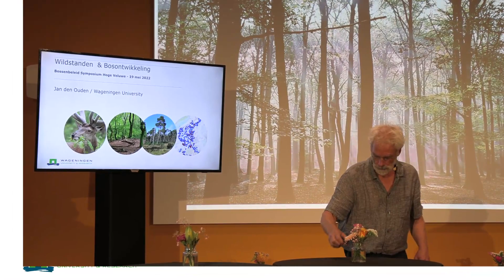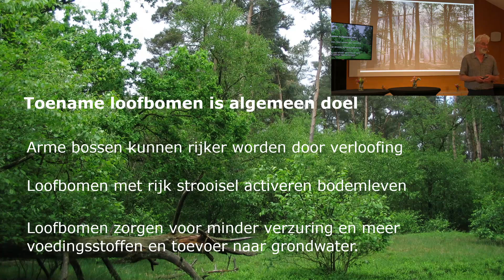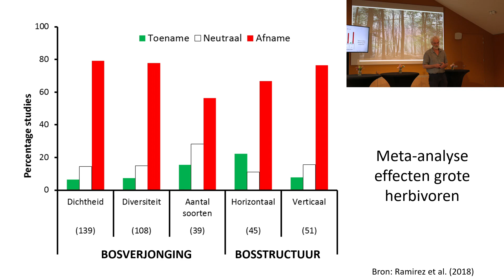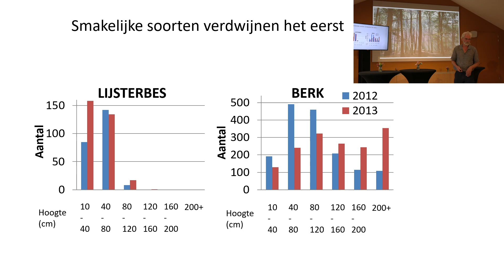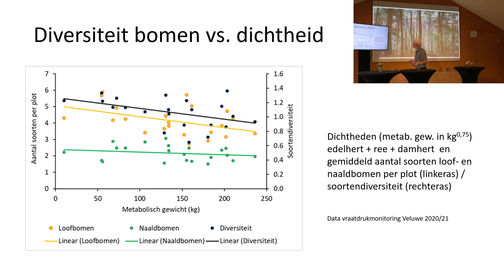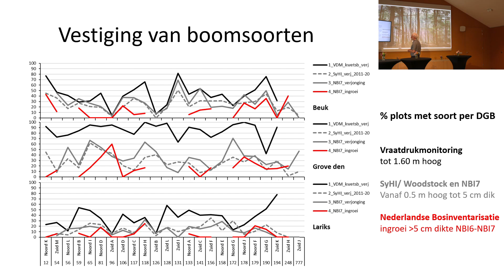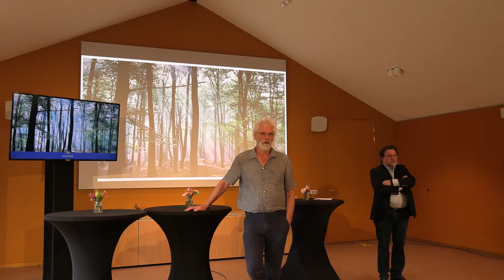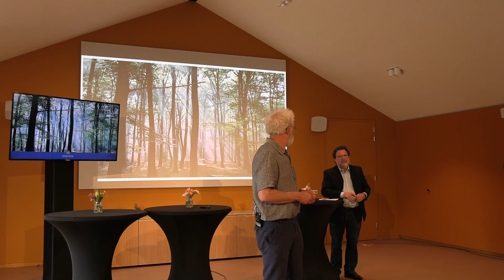Bossenbeleid Symposium deel 6: Jan den Ouden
Wildstanden en bosontwikkeling, waar ligt het optimum?

Begrazing heeft een direct effect op de soortensamenstelling van een bepaald ecosysteem. Het kan leiden tot een verandering in soortensamenstelling waaruit de voor vraat gevoelige soorten kunnen verdwijnen, wat ongunstig is voor de diversiteit. Anderzijds brengen hoefdieren ook weer hun eigen leefgemeenschappen mee van onder andere mestverwerkende insecten. Wat is de optimale verhouding tussen de wildstand aan de ene kant en de continue verjonging van alle in het bos aanwezige boom- en plantensoorten aan de andere kant?